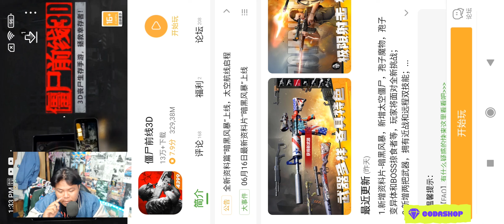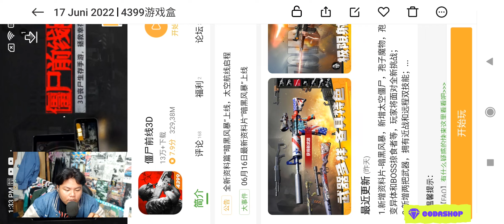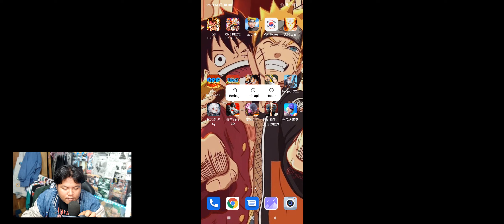REVIEW GAME ZOMBIE FRONLINES 3D YANG ADA DI 4399 GAMEPLAYNYA SEPERTINYA TIDAK ASING BAGI SAYA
linknya

amin